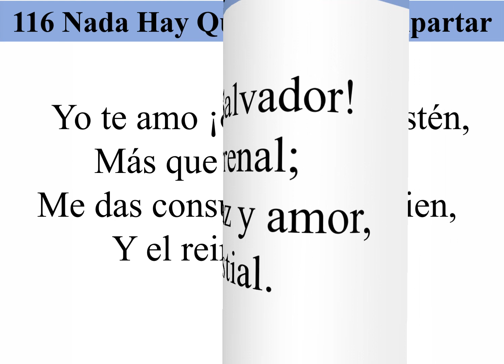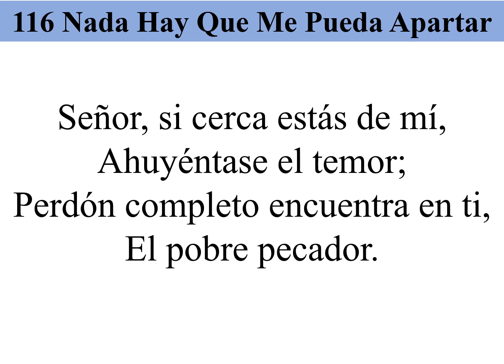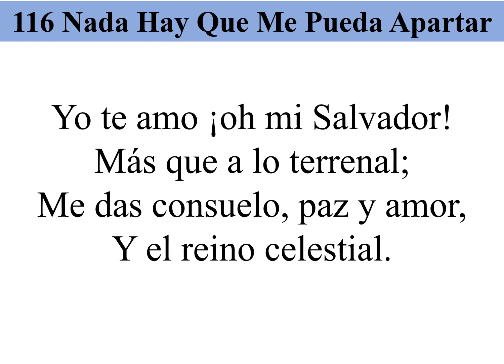116 Nada Hay Que Me Pueda Apartar